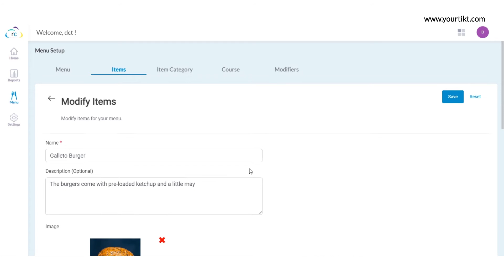How To Apply Tax For Products on Tikt | In-Seat Ordering For Restaurants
Tikt helps upgrade your customer experience, reduce the workload on your servers and you by allowing guests to connect directly to your kitchen and order right from their own devices while seated in your restaurant. Best of all; you don’t need to change your current POS system.